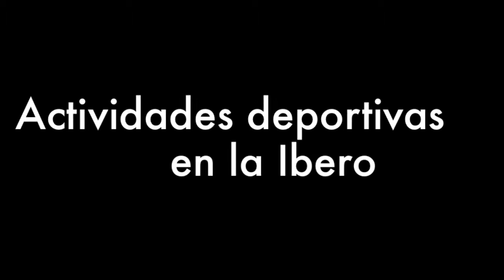Actividades deportivas en la Ibero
Como alumno de la Universidad Iberoamericana puedes hacer uso de las diferentes instalaciones que tiene la institución.